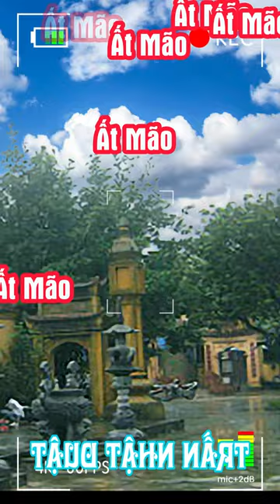Những người nổi tiếng sinh năn Mão - Trần Nhật Duật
Những người nổi tiếng sinh năm Mão
Các bạn đăng ký ủng hộ Việt nam sử chiến tại đây